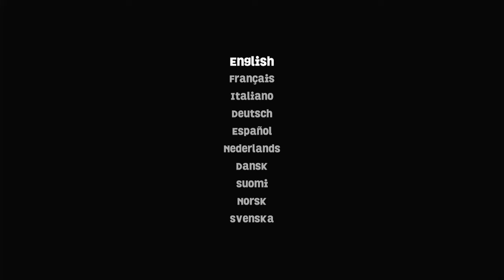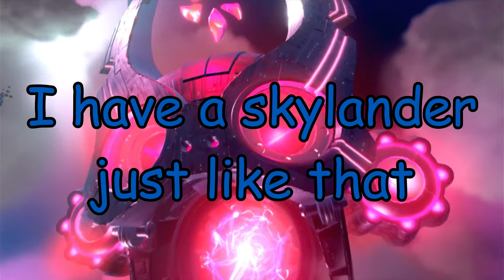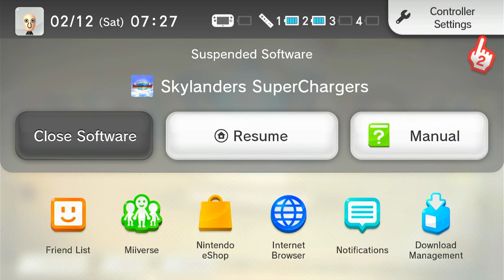Racerism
This was a poor choice of phrase looking back on it. But this is Skylanders Superchargers, my buddy Nat's first time actually playing Skylanders so lets see how he enjoys it. We also make fun of the dutch.